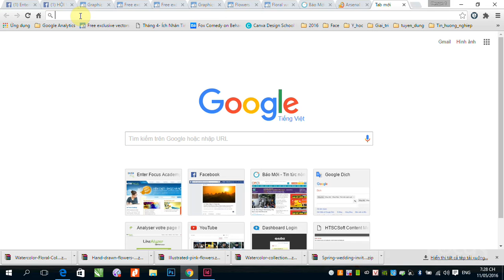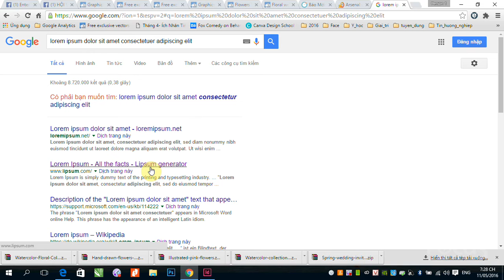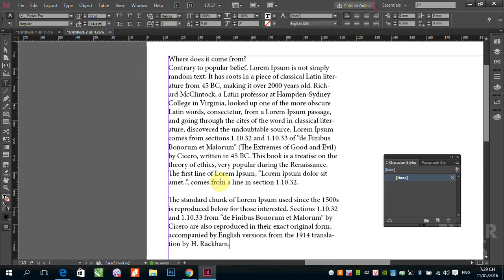B2_2: Sử dụng Lorem ipsum